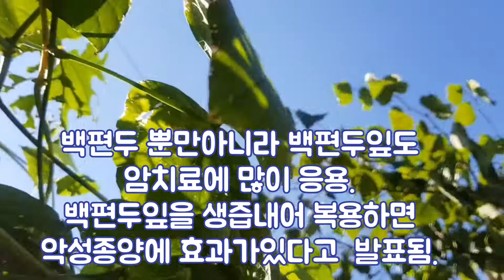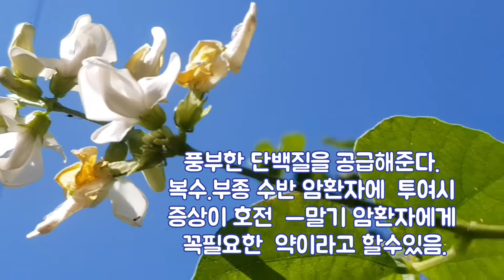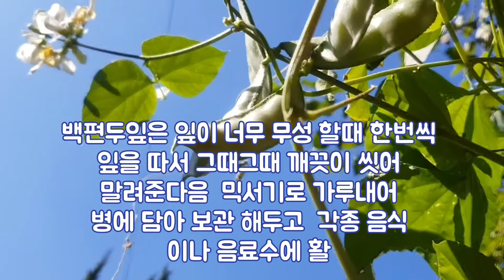백편두효능,Medicine beans needed for terminal gastric cancer,심한위통,복통,심한구토,담적치료,흰제비콩효능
Baek migraine that saved me. Severe stomach pain, abdominal pain, severe vomiting, and escaping phlegm symptoms. Baek migraine, white swallow bean efficacy, digestive system, medicine necessary for terminal gastric cancer, gastric cancer treatment.

Make sure to inform them that they are so good beans
The story of the efficacy of Baekpyeondu.

너무 좋은콩이라 꼭  알리고
싶은 백편두 효능이야기
 입니다.